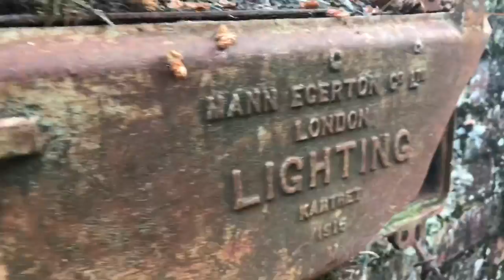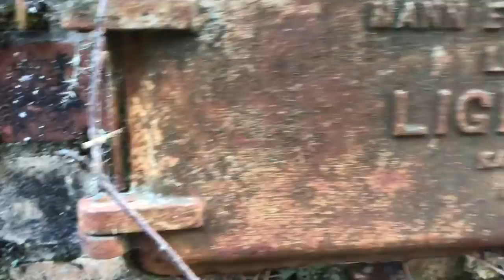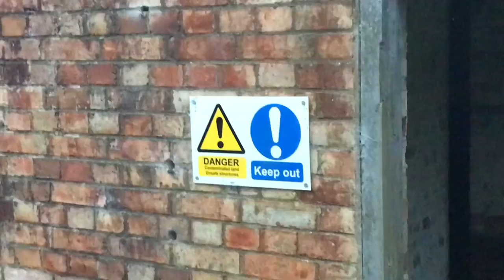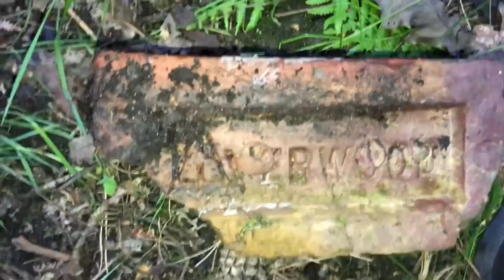EXPLORING ABANDONED WW2 FACTORY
Out Exploring on a site which has been abandoned since the late 1940's. This particular Factory made cordite for the Royal Navy ,also making high explosive material from 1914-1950.